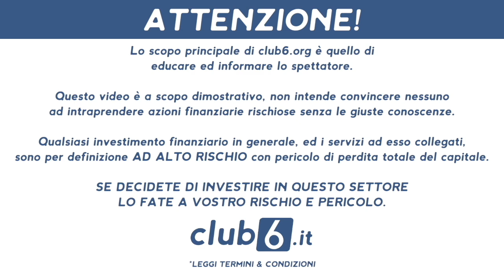Marco Cavicchioli: chi è?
ENTRA A FAR PARTE DELLA NOSTRA FAMIGLIA
Guarda l'intervista completa qui